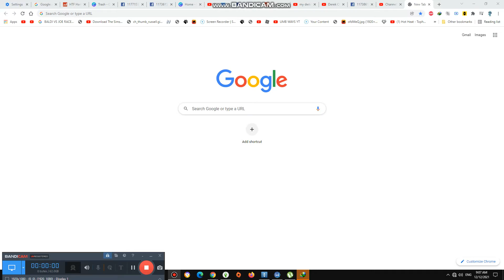Playing Christmas HTF Games #1,256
welcome, today we are playing games at my house with christmas on them